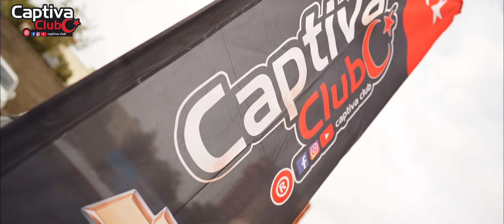Captiva Club 2024 Ankara Etkinliği Part 2